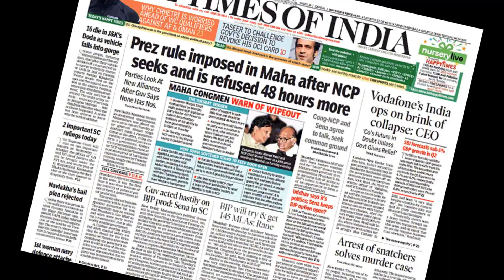OFFICIAL TRAILER -The Philomath 1st National Virtual Moot Court Competition on Constitutional law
the Philomath 1st national virtual moot court competition on constitutional law in close association with Chetan Anand & associates.. Our media partner Katcheri.in.. Education partner RAYAT college of law, Ropar (affili. to Punjab University)

Here you can find all the documents related to this competition-

please like, share and subscribe to our channel for more events to embrace your knowledge no matter what field you are in..and don't forget to press that notification bell icon to get regular updates related to our Organization.